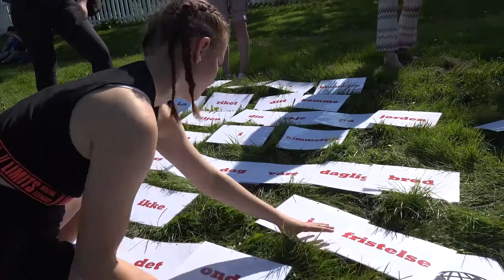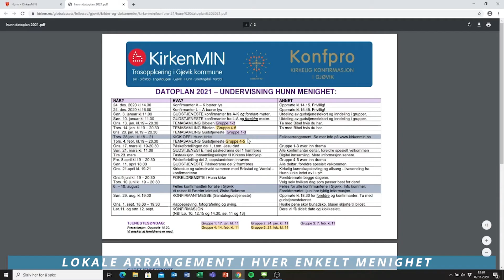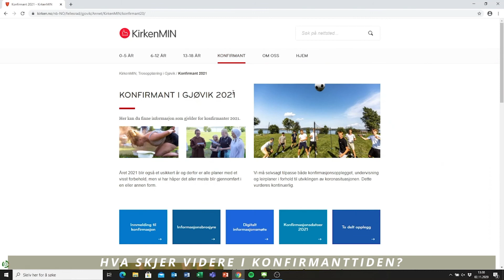INFOMØTE OM KIRKELIG KONFIRMASJON